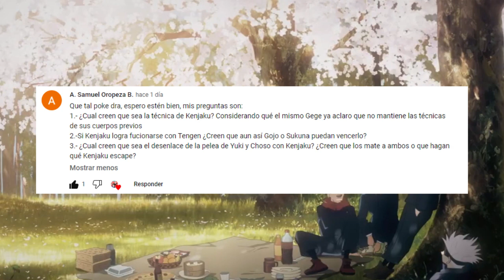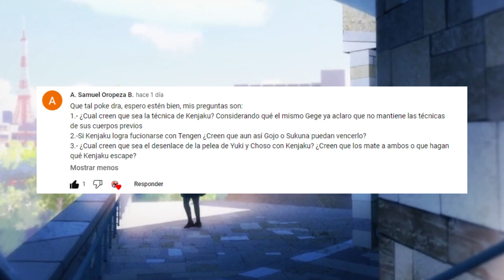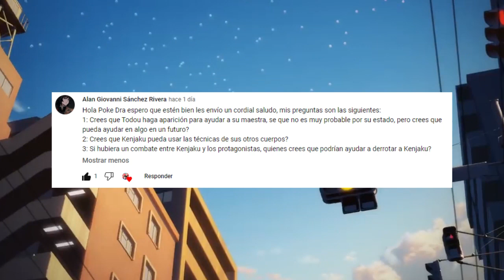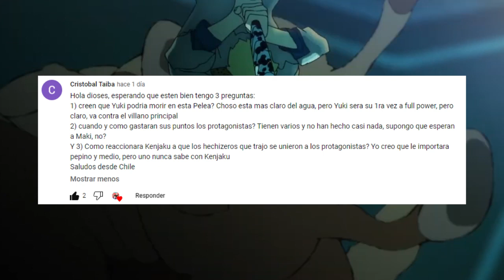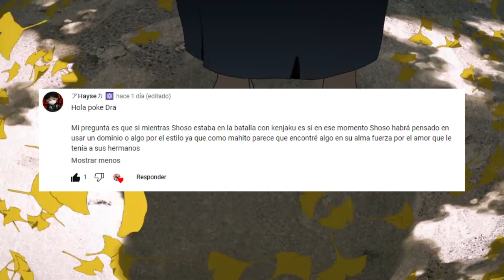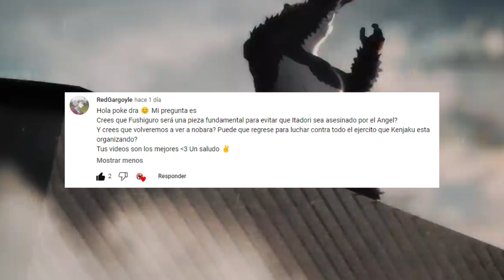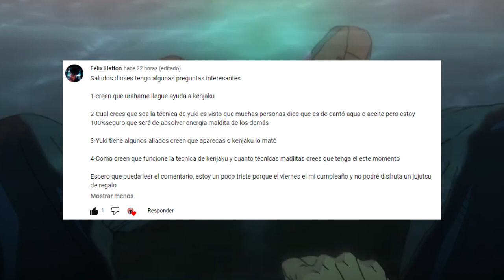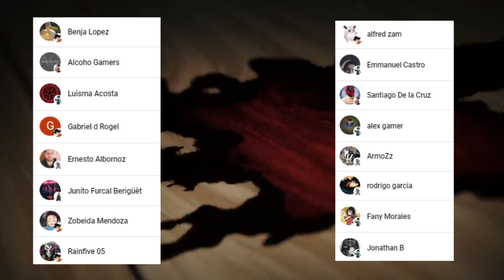KENJAKU sera mas PODEROSO que SATORU y SUKUNA ??💥 La TECNICA Maldita de YUKI ?? Jujutsu Kaisen PYR 8